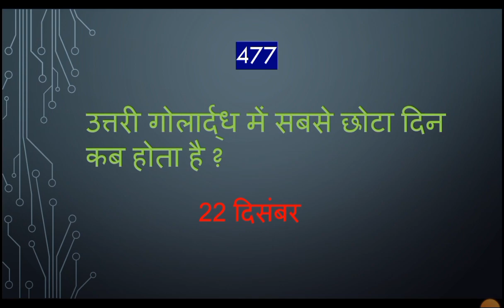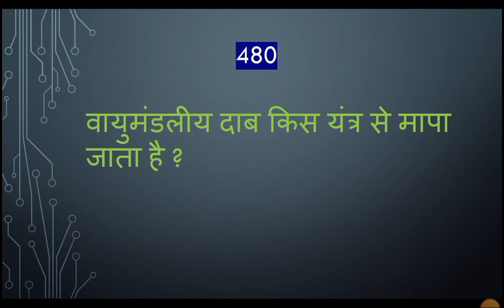PART-48||GK & GS||BASED ON LUCENT'S BOOK // important question quick revision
In this video we will discuss next 10 question from 471 to 480 in the continuation of this series